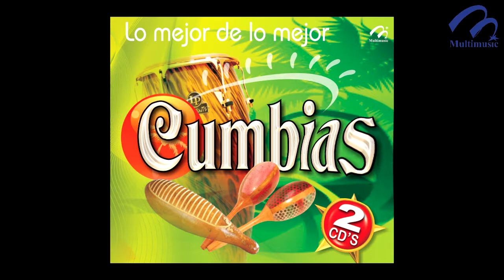Los Caminos De La Vida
Sólo Como Referencia Fue Éxito de: La Tropa Vallenata
Interpreta: Manuel González
Cumbias "Lo Mejor De Lo Mejor" (TWO-22068)
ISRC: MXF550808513